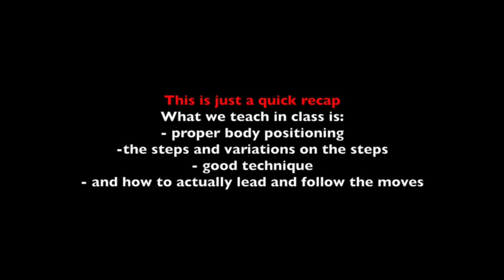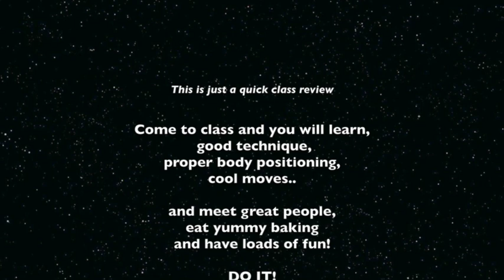The California Routine with Shane and Irene - Special Series Oct 2015 (1 n 2 of 2)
2 week special series of teh California Routine basics for beginners and intermediates taught by Shane Pope and Irene Ireland